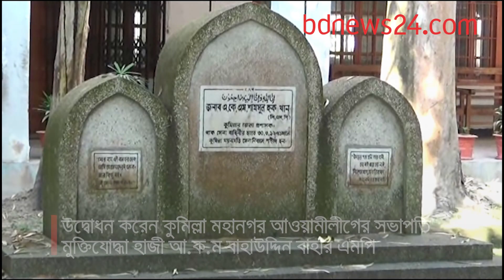কুমিল্লার মুক্তির দিন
ত্রিপুরার সঙ্গে দীর্ঘ সীমানার জেলা কুমিল্লা পুরো মুক্তিযুদ্ধজুড়েই ছিল ভৌগলিকভাবে গুরুত্বপূর্ণ । ১৯৭১ সালের ৮ ডিসেম্বর পাক হানাদার বাহিনী থেকে  এই জেলাকে মুক্ত করেন মুক্তিযোদ্ধারা।